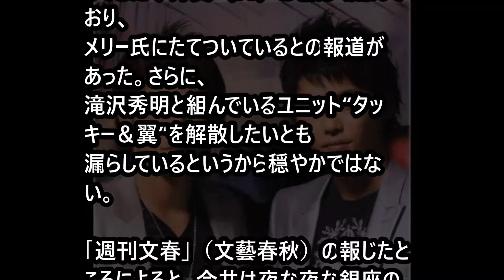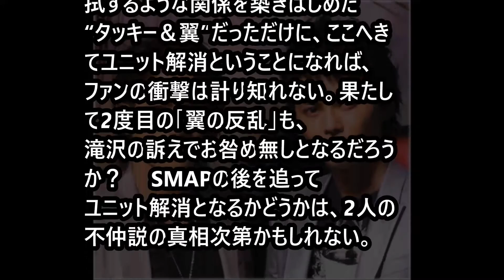【悲報】タッキー＆翼は解散？今井翼のあの報道、、真相は。。 「ジャニーズｃｈ」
“タッキー＆翼”を解散したいとも
漏らしているというから穏やかではない。

今井翼「滝沢！お前とはやれねえ！」いったいタッキー＆翼に何があったのか？

今井翼が解散したい！滝沢とはやりたくない！「SMAP解散はメリーのせいだ！」と大荒れだ【芸能うわさch】

【週刊文春】今井翼「SMAP解散はメリー喜多川のせい」

SMAP解散撤回準備!？香取慎吾木村拓哉がブレスレット交換!!謎の発信！

【激怒】中居正広が滝沢秀明にブチ切れ！週刊文春のアホ発言を聞いて「わかった来年4月以降の番組を降りてやる」と理性も飛んだ！？【芸能うわさch】